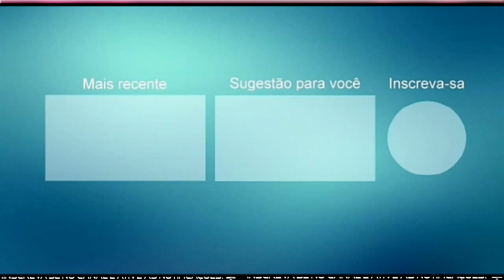LAWANNY A VOZ QUE EMOCIONA CD PROMOCIONAL JUNHO 2021